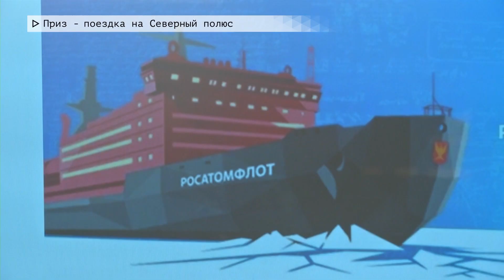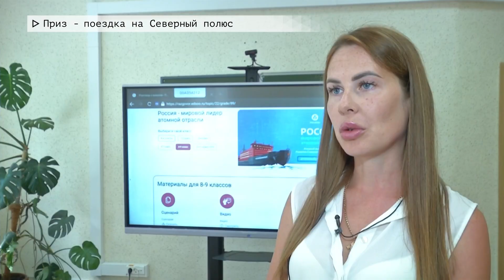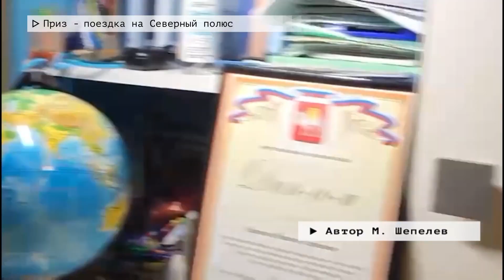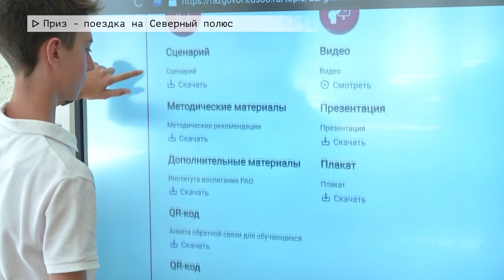Время местное. Эфир: 15-08-2023- Приз - поездка на Северный полюс